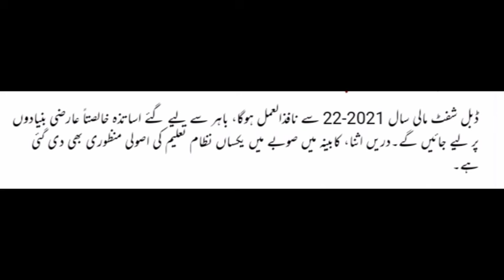KPK Schools Opening in Double Shifts/ Monthly Payment Announcement for Teachers in KPK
Khyber Pakhtunkhawa government approve policy for opening of schools in double Shifts and announced monthly payment of Teachers in KPK